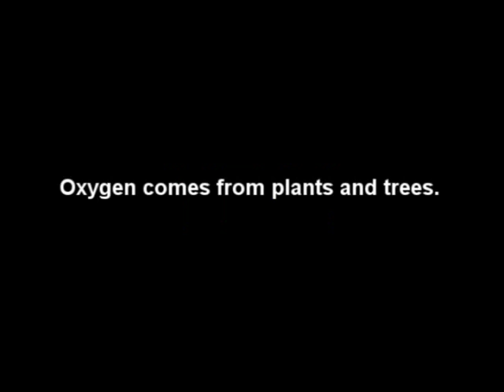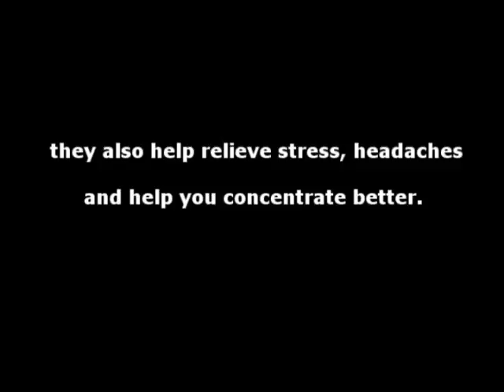Where Does Oxygen Come From?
Street interviews showing that most people don't realize that Oxygen comes from plants and trees!  We need them!

Also letting you know the benefits of indoor plants.